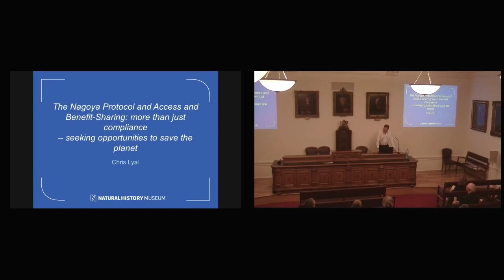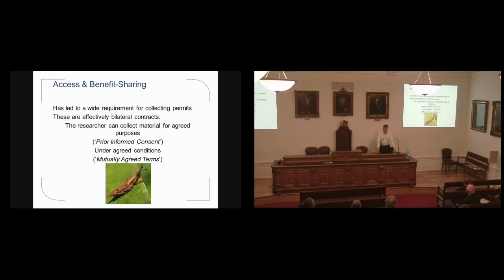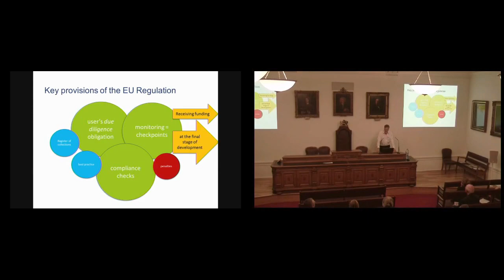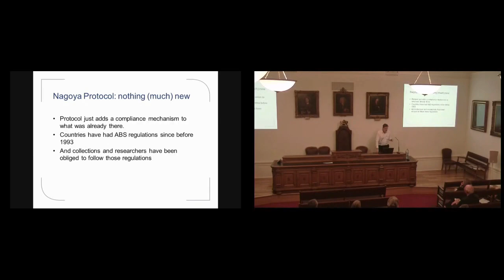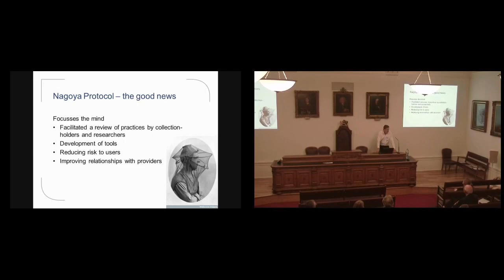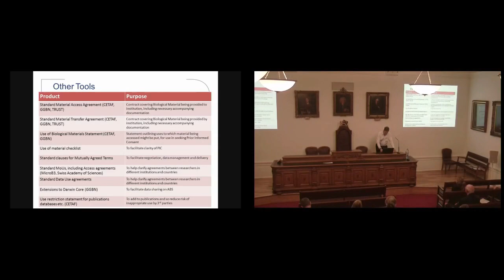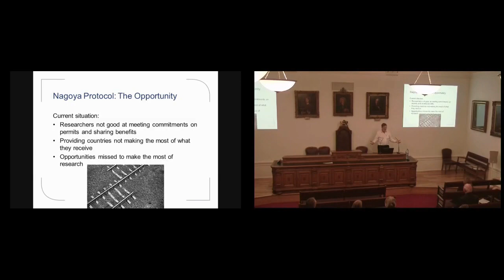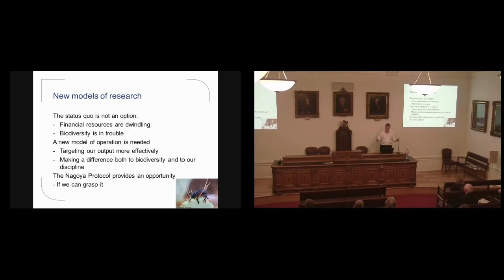The Nagoya Protocol and Access and Benefit-Sharing | Chris Lyal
22/09/2016 | Day Meeting | Taxonomy and Systematics Plenary Meeting 2016

Understanding and Implementing Current Environmental Legislation: Biology, Borders and Ownership